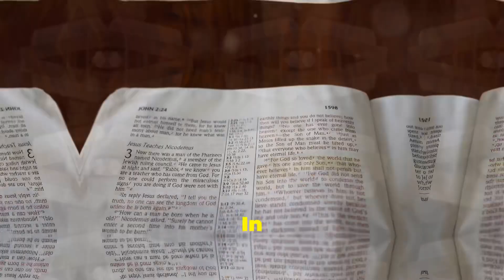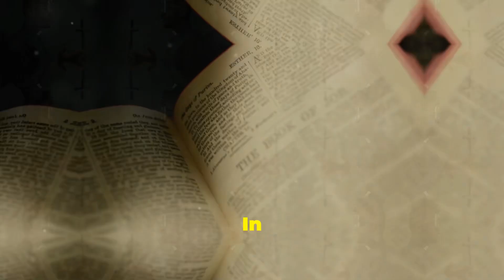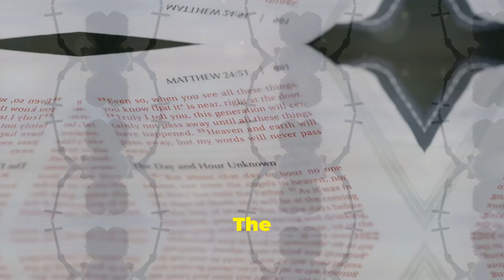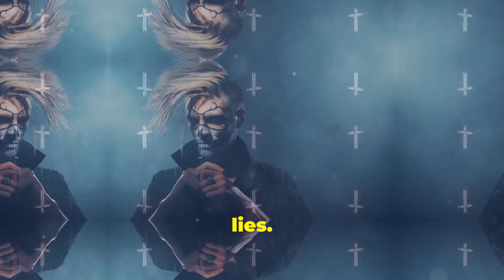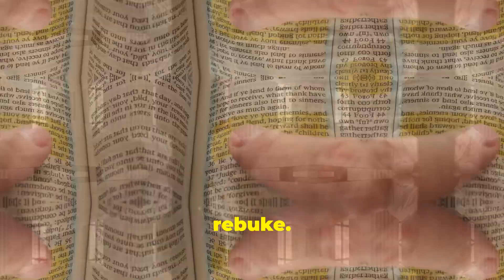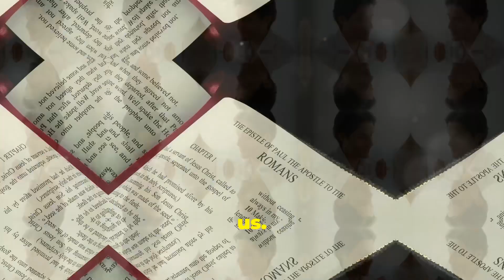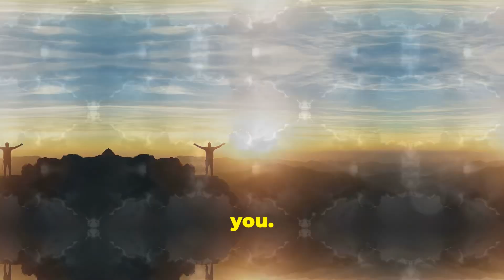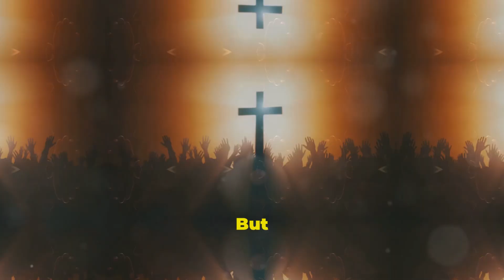The Struggle with Temptation: Understanding The Battle Within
“In ‘The Struggle with Temptation: Understanding The Battle Within,’ we dive deep into the internal conflicts we all face. This powerful video explores the nature of temptation, the psychological and spiritual battles that accompany it, and the strategies to overcome it. Whether you’re seeking personal growth or spiritual insight, this video offers valuable perspectives on mastering the challenges that test our resolve. Join us as we unravel the complexities of temptation and discover the strength within to conquer it.”